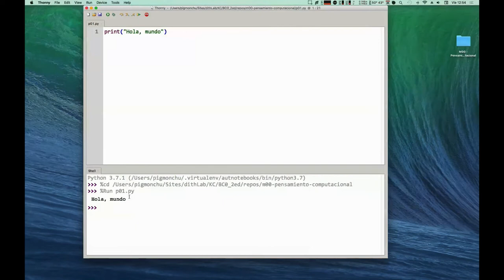Curso de Programación | ¿Cómo hacer un HOLA MUNDO con Python? - Print